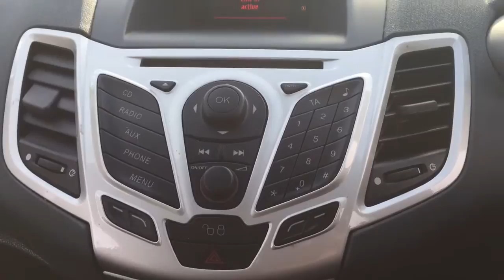2009 Ford Fiesta 1.4 tdci titanium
2009 Ford Fiesta 1.4 tdci titanium by dowstorey